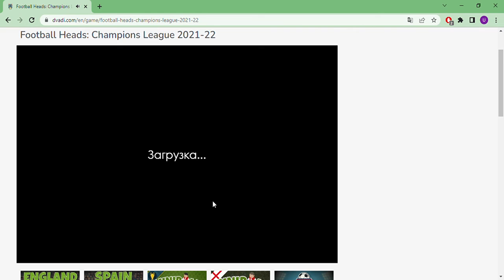Football Heads Champions League 2021 22 Play on Dvadi real madrid